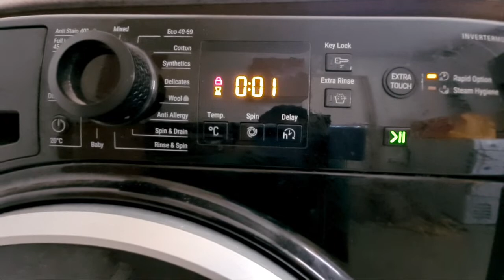Highlight 1:10:29 – 1:15:29 from Hotpoint NSWR843C Mixed 40c rapid option full cycle